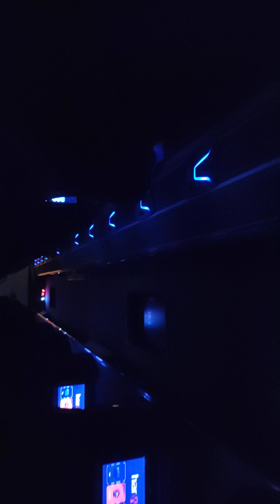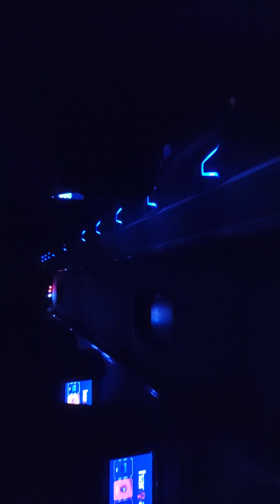Volkan Metro Temsa Safir Plus Bursa peronlar çıkış motor ve retarder sesi